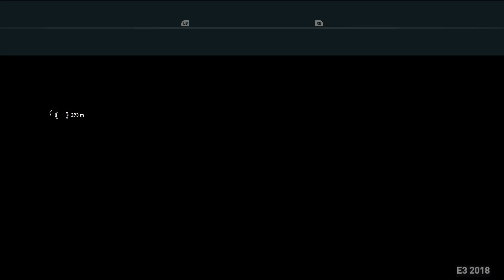Assassin's Creed Odyssey - 60 Minutes E3 Gameplay (E3 2018 Demo)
Embark on a one of a kind adventure into the world of Assassin's Creed Odyssey, 341 BCE Greece. For the first time in the Assassin's Creed history, players will be able to choose either Alexios or Kassandra.

Special thanks to Ubisoft ME. Assassin's Creed Odyssey comes to PS4, Xbox One and PC on October 5th, 2018.